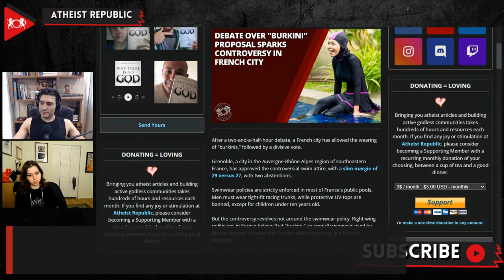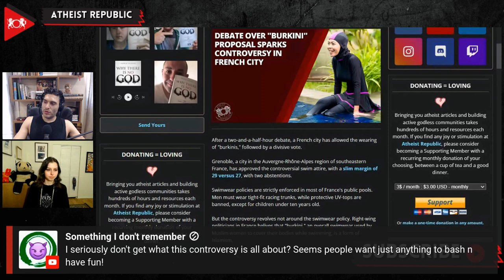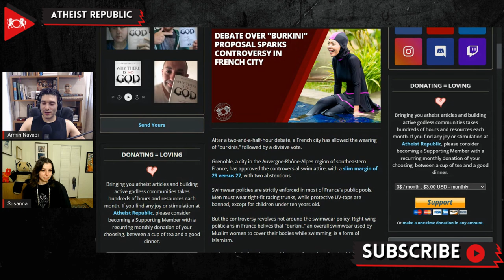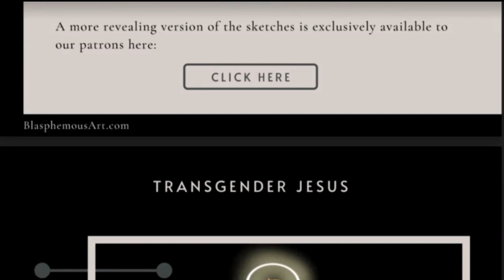Debate Over "Burkini" Proposal Sparks Controversy In French City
Recently, Grenoble, a city in the Auvergne-Rhône-Alpes region of southeastern France, has moved to allow the "burkini," women's swimwear that only leaves the face, hands, and feet uncovered, in public swimming pools. In the weeks before the Grenoble council voted to allow burkinis in public open-air pools, the city's mayor Eric Piolle was met by fierce resistance after tabling the motion. Piolle proposes to let people dress "how they like" at outdoor pools, including allowing women to be topless. Most of France's public pools have strict swimwear policies, such as requiring men to wear tight-fit racing trunks instead of longer swim shorts. Right-wing politicians in France believe that "burkini," is a form of Islamism. Laurent Wauquiez, head of the Regional Council of Auvergne-Rhône-Alpes, threatened to pull funding from the town by stating, "Not a cent of regional money will finance your submission to Islamism." Mayor Piolle maintains that this is merely a "feminist" choice to let people swim however they feel most comfortable.

Source:
Location: France